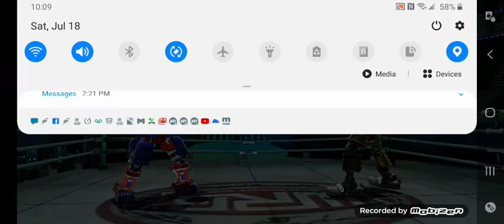REAL STEEL WORLD ROBOT BOXING] EXCAVATOR IN LIVE EVENTS